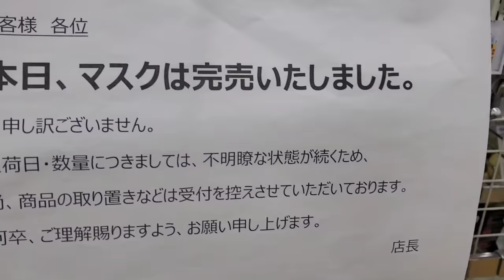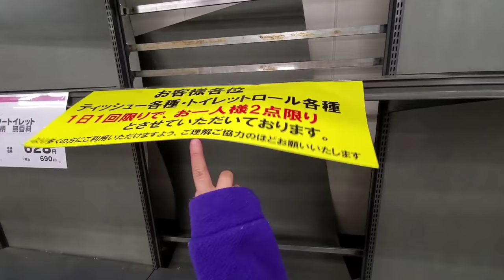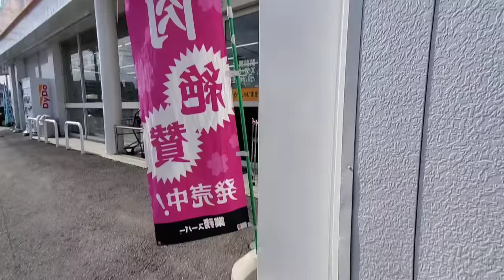Panic Buying sa Japan, MASK at pati toilet paper, facial tissue at diaper! Kaloka!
Nang dahil sa tumataas ang nagkakaroon ng coronavirus, Nagkakaubusan na ng mask sa lahat ng store dito sa Japan, pati na rin toilet paper, tissue at diaper!